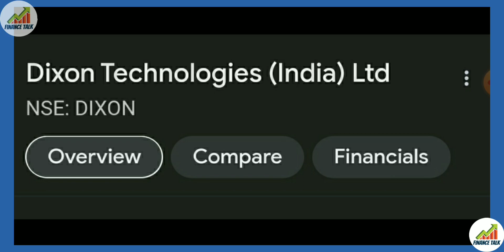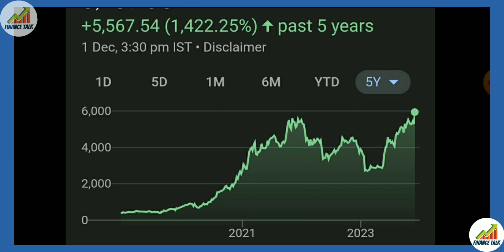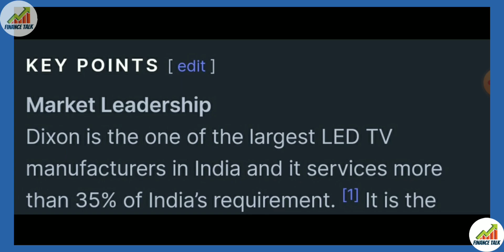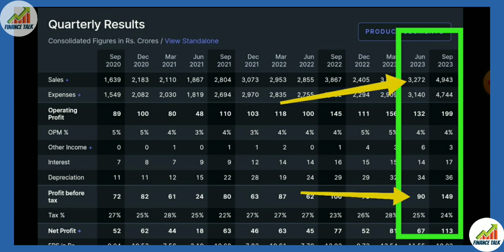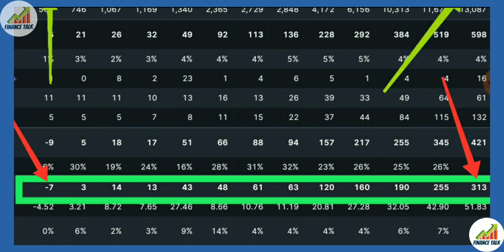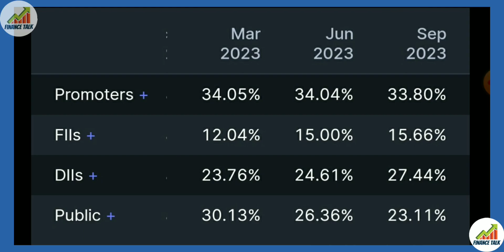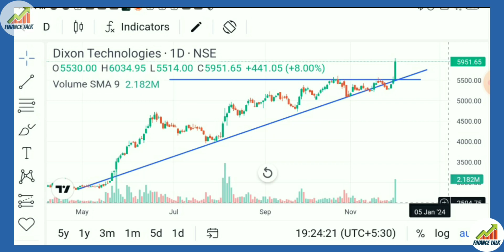🔥Dixon Technologies Share Latest News | Dixon Tech High Growth Stock | Complete Analysis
In  this video we are going to detail discussion of perticular stock or share which is dixon technologies share.Dixon Technologies (India) Limited is the largest* home grown design-focused and solutions company engaged in manufacturing products in the consumer durables, lighting and mobile phones/smart phones markets in India.Stay tuned with me to get the complete detail information of Dixon Tech Share.

dixon share target
dixon technologies share
Dixon share latest news in hindi
dixon share latest news today
Dixon tech share latest news in hindi
dixon share price
dixon share price target
dixon share
dixon share split